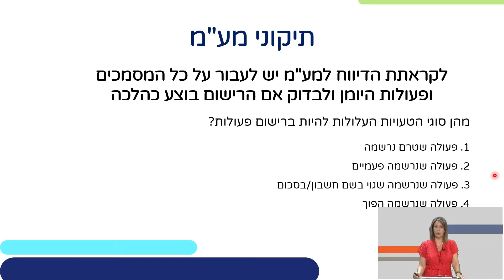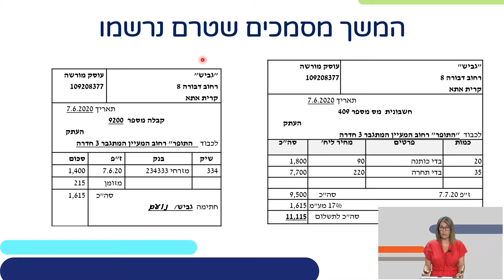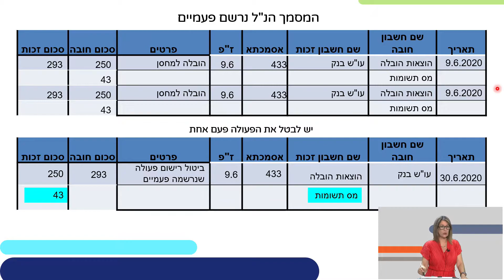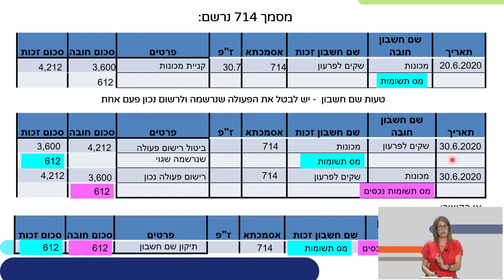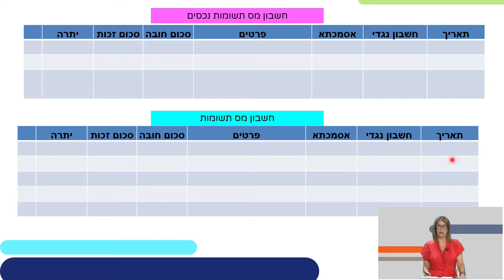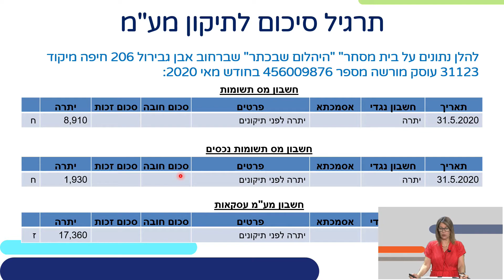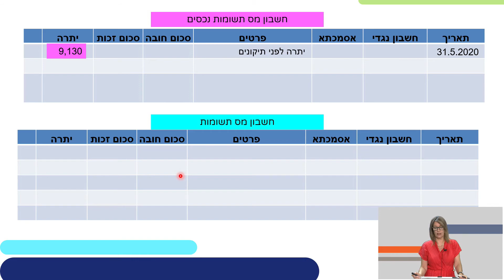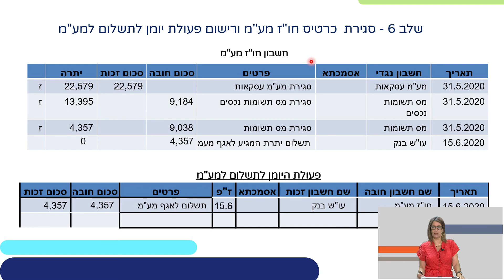חשבונאות: דיווח למע"מ- חלק ב | ניהול עסקי לכיתות י,יא,יב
שם המורה: חנה בנימין
למידע נוסף במרחב הפדגוגי:

*קוד השידור: 1_zvyorkoe*